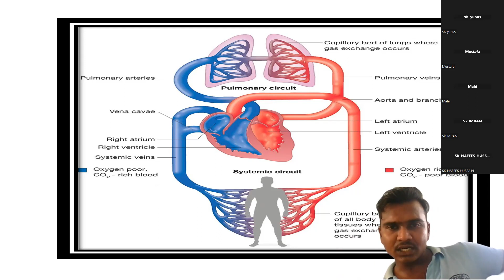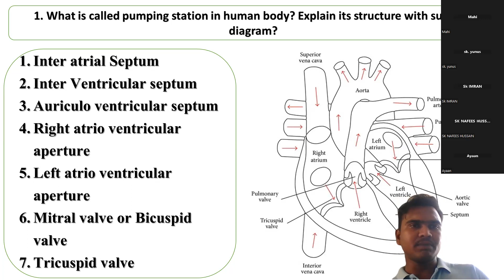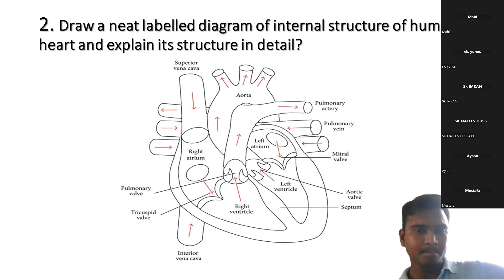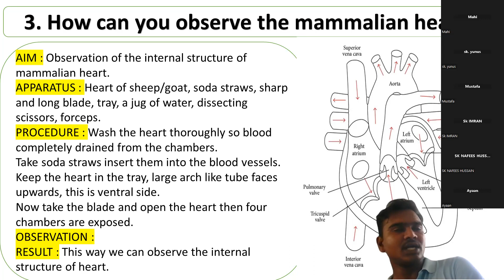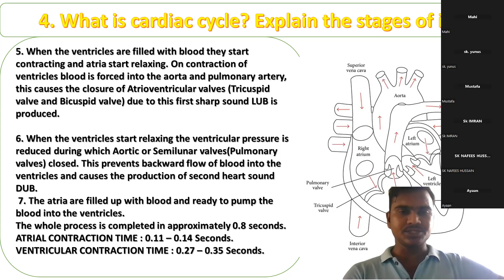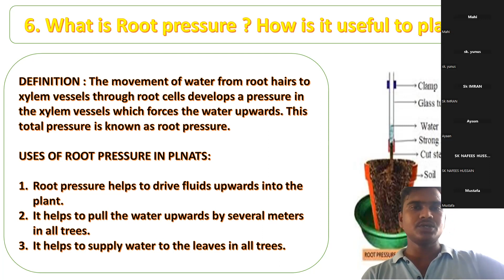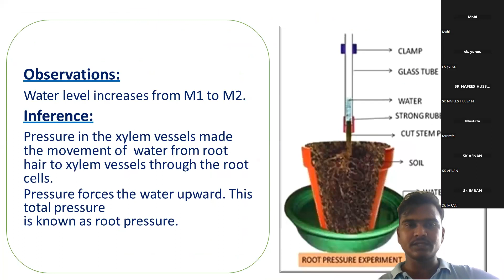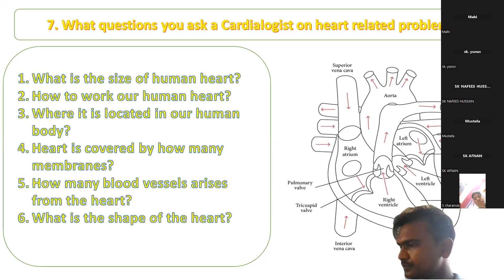TRANSPORTATION X CLASS BIOLOGY.